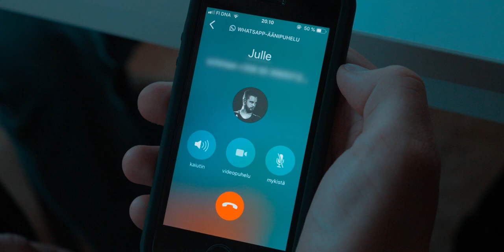Airi's - Does the Sun Smile to You?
"Does the Sun Smile to You?"

Lyrics: Hartikainen
Arrangement: Airi's

Recording & Mixing: Jani Viitanen, Headline Studio
Mastering: Eetu Toikka

Filming/Cinematography & Editing: Valtteri Koponen / Kuvakertoo
Airi's Logo: Jesse Järvisalo
Makeup Artist: Zachary Glue

Airi's:
Joni Hartikainen - Lead Vocals & Guitar
Tuomas Hokkanen - Lead Guitar & Backing Vocals
Saku Liimatainen - Keyboards & Backing Vocals
Julius Lindberg - Bass
Thomas Aura - Drums

Featuring:
Emmiina Kivelä: Baritone Saxophone
Frans Aalto-Setälä: Alto Saxophone
Pilvi Kokkonen: Trumpet